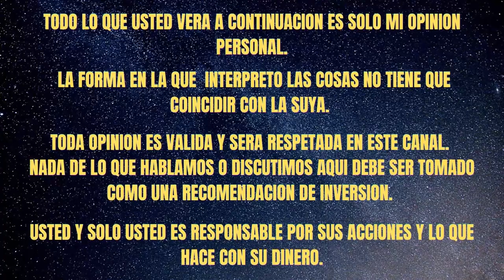WOLTK GUIA DEFINITIVA UBICACIONES PAÑOS DE SASTRERIA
En este video les comparto los lugares donde se pueden encontrar muchos paños de cada una de las etapas que necesita la profesión de sastre en Worls of Warcraft Classic. Sirve de igual forma para las personas que necesitan subir de nivel, ya que se busca en lugares en los que por defecto vamos a subir de nivel rápido debido a la cantidad de enemigos que encontramos. Deja en los comentarios que te parece la guía y díganme si hay otras ubicaciones donde farmean ustedes. Espero les guste. Like que es gratis porfa y comparte para hacer crecer la familia. Saludos.